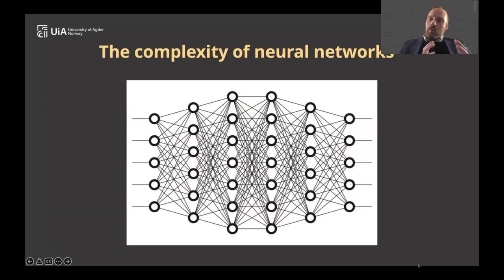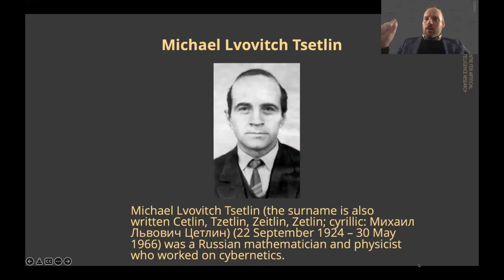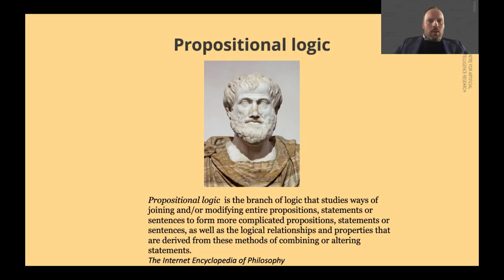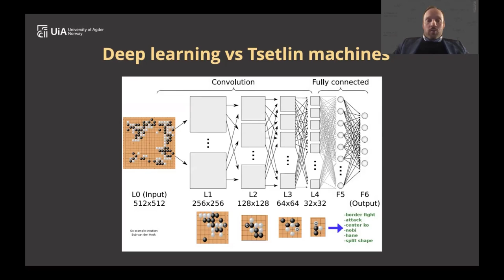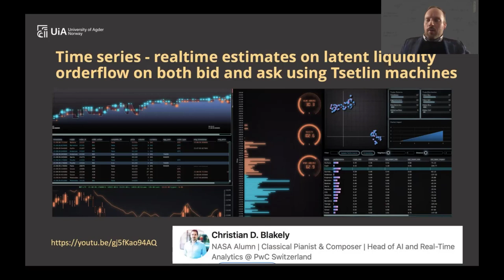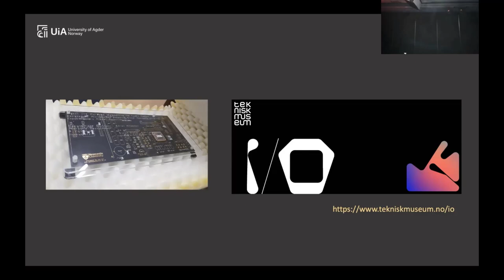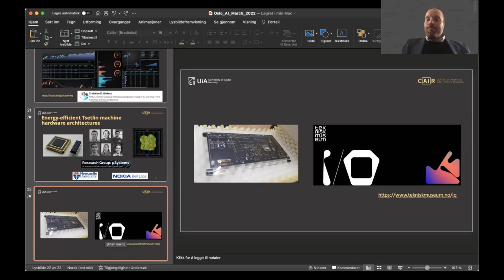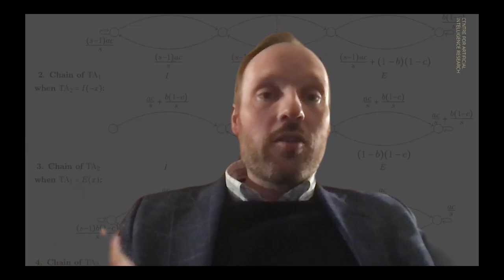Tsetlin Machines - a Democratic AI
“Tsetlin Machines - a Democratic AI” by Ole-Christoffer Granmo

Ole-Christoffer Granmo is a professor at the University of Agder, and a Founding Director of the Centre for Artificial Intelligence Research (CAIR). He develops theory and algorithms for systems that explore, experiment and learn in complex real-world environments. He is also founder of the popular Tsetlin machine.

Oslo.AI is part of a world-wide community called City.AI, with the aim of spreading knowledge on how artificial intelligence can be applied to contribute in creating a better society. Oslo.AI strives to create an active and engaged AI community, the main focus being quarterly AI events with a specific theme. Our mission is to be the meeting place for people interested in how applied AI shapes business, tech and society.